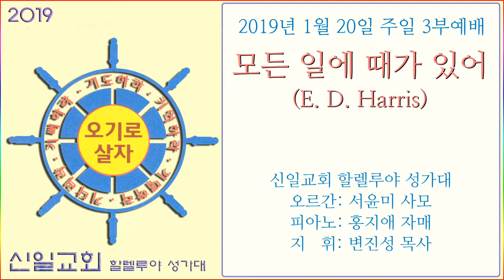[합창] 모든 일에 때가 있어(E. D. Harris) / 신일교회 할렐루야 성가대(20190120)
모든 일에 때가 있어(E. D. Harris) / 신일교회 할렐루야 성가대(20190120)

작곡: E. D. Harris

2018년 4월 8일 3부 예배
신일교회 할렐루야 성가대
서울시 관악구 남부순환로1407 "신일교회" 본당

오르간: 서윤미 사모
피아노: 홍지애 자매
지   휘: 변진성 목사

모든 일에 때가 있어(E. D. Harris)

모든 일에 기한이 있고
모든 일에 때가 있어
하늘 아래 모든 일에는
거역 못할 때가있네

살고 죽고 뿌리고 거두고
병이 들고 고쳐주고
울고 웃고 슬플 때 와
춤을 추는 때 가 있네

던져버릴 때와 거두어들일 때
품에 안을 때와 멀리할 때
찾고 잃고 지킬 때와
던져버릴 때가있네

찢을 때와 다시 꿰맬 때
잠잠할 때 말할 때

사랑할 때 미워할 때
때가있네 때가있네, 때가있네 항상 때가있네

모든일에 때가있네